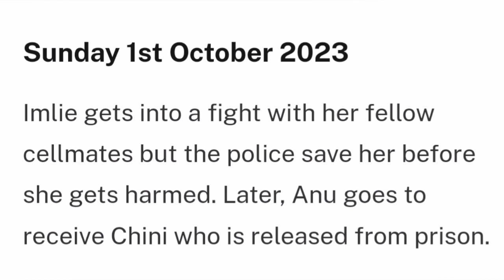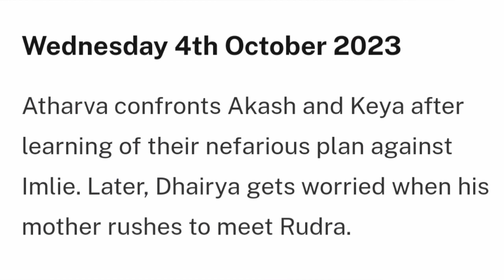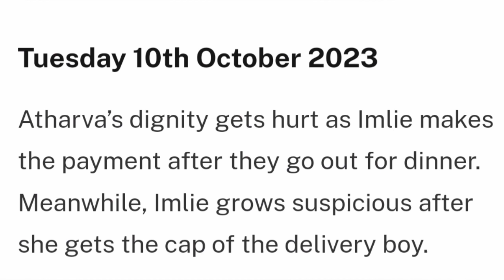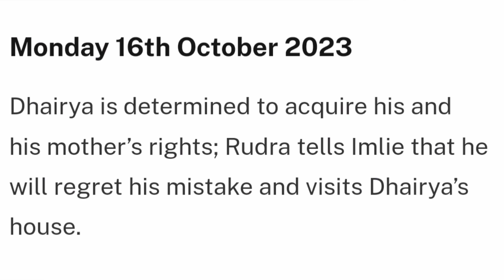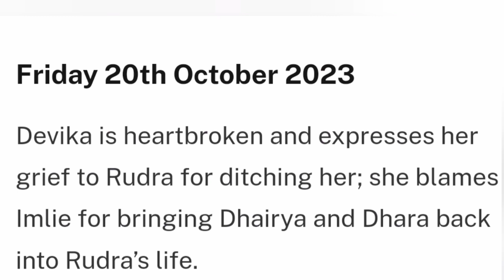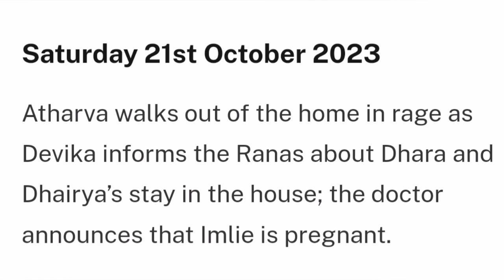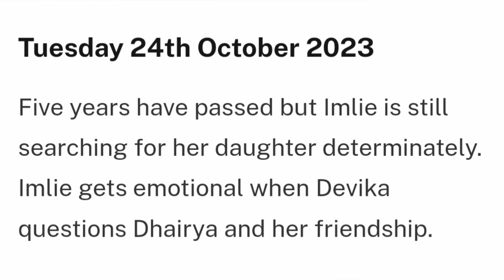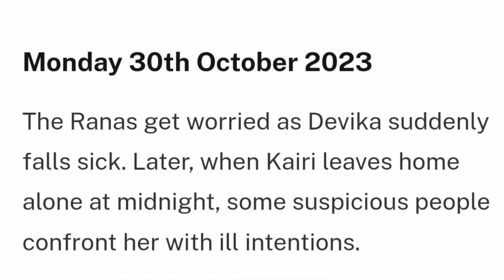Imlie Starlife Season 2 October 2023 Full Teasers Update In English.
this Video I'll be showing you what to expect on October  2023 on Your favorite Tv show  Imlie  which Airs on Starlife and Starplus